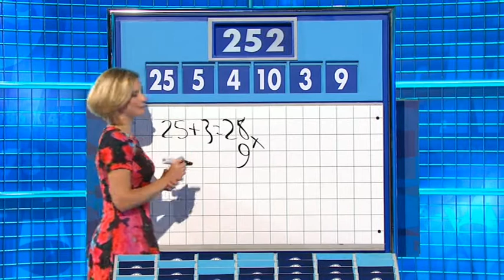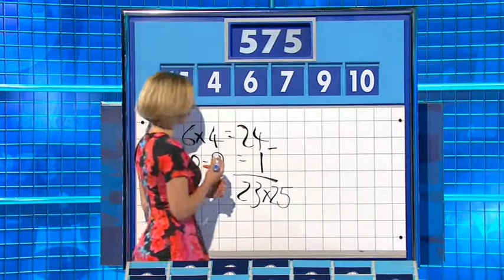Rachel Riley - Countdown 68x018 2013,02,02 0457b